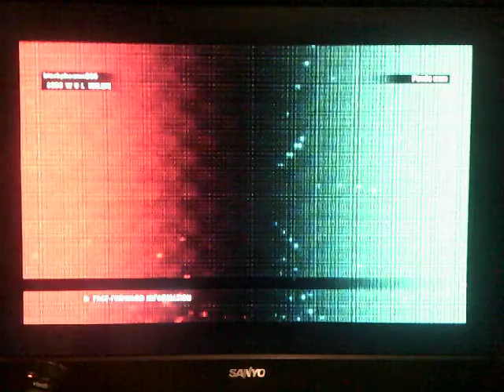TEKKEN TAG TOURNAMENT 2 UNKNOWN/JUN KAZAMA ARCADE 1/2